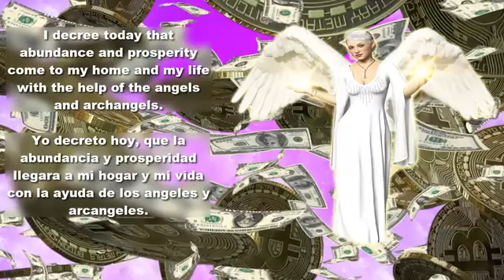Arcangel Uriel - Musica para Atraer Dinero y Abundancia y Prosperidad